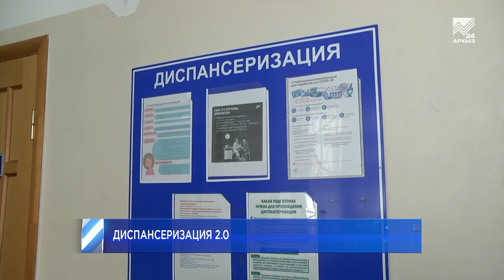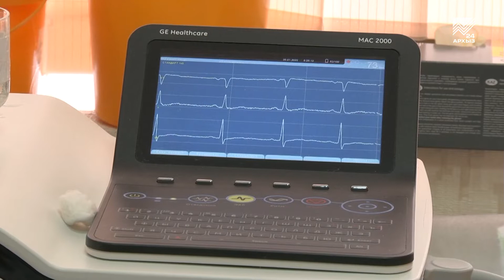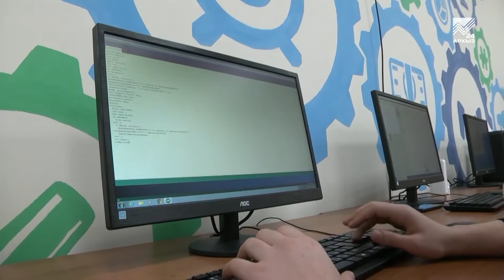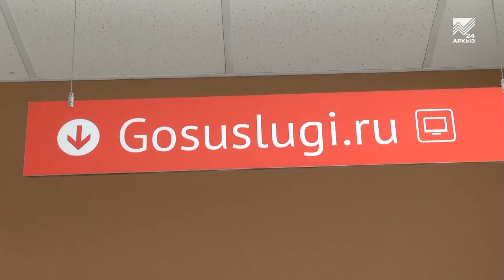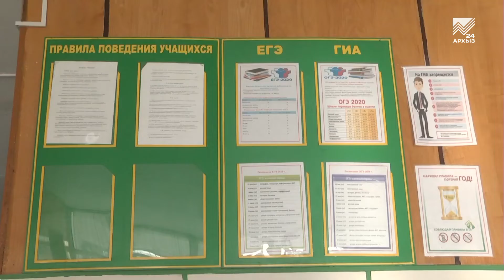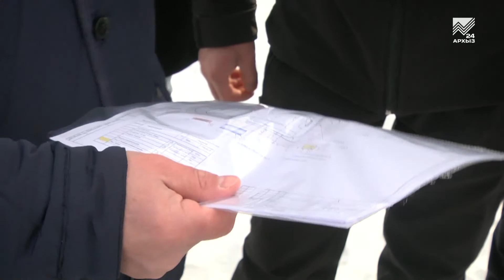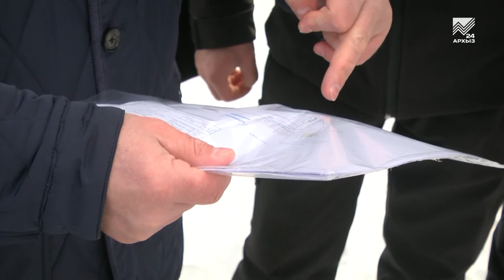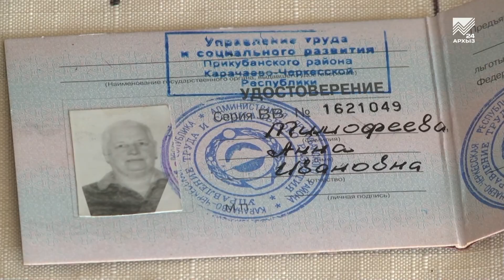События дня 21.01.2022